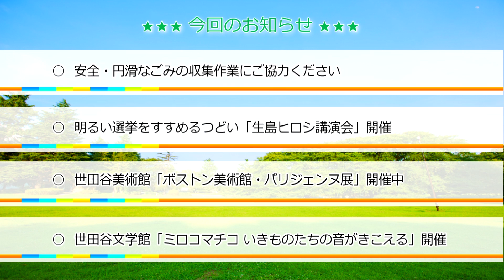手話付映像「せたがやインフォメーション」（１月１５日）